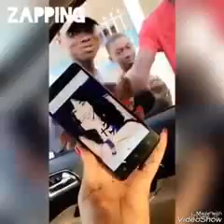Arafat présente sa coiffeuse, Emma lohoues vie b1